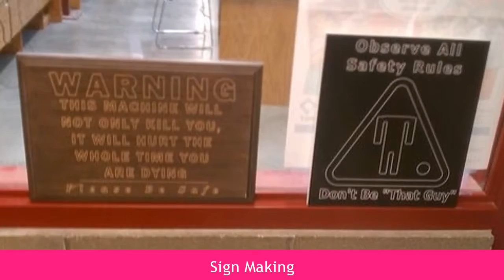Sign Makers Billingham | Custom Sign Makers and Signage in Billingham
Sign makers in Billingham, Teesside.  We are a sign makers and signage company located in Billingham including Low Grange and Wolviston.  Our custom signs, signage and banners are made from wood, metal or plastic.  We cater for graphic design work to ensure that your custom signage looks great. Our graphics and signs are professionally created and are available in many sizes. Our signmakers will help design the best graphics to suit your custom signage.
Related Subjective Information:
Not far from Wolviston Road and Marsh House Avenue, Within areas TS23 1AE and TS23 1AF, custom outdoor metal signs, types of signage, Close to Rievaulx Avenue within Billingham, outdoor decorative signs, large format printing near me in Billingham, Close to Wolviston within Billingham, outdoor yard signs, Not far from John Whitehead Park, store signage ideas, Heat Press Machines, Attachments, & Supplies, Large & Wide Format Color Printers, signage design, Cold Laminators & Large Format Trimmers, custom wood signs, retail store signage design, shop front signage ideas, outdoor lighted business signs, outdoor signs for business cheap, signage board, business building signs in Billingham, Teesside, custom business signs Billingham, vinyl cutters and plotters, kinkos large format printing, large format printing services, large outdoor banners, Within easy distance to locations High Grange, Low Grange and Billingham Green, extra large outdoor banners, outdoor business signs ideas, outdoor wood signs, Not far from Billingham Golf Club, outdoor building signage, outdoor store signs, custom vinyl banners, dye sublimation and heat transfer printing
Ring our sign makers in Billingham today.  Areacode 01642.